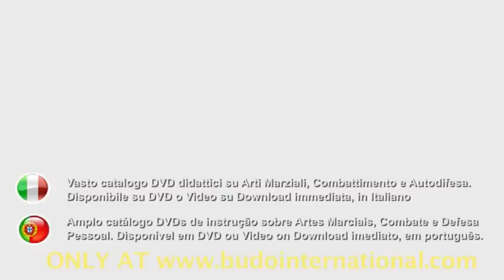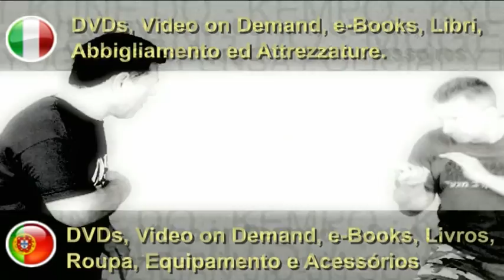KAPAP - Krav Maga - Israeli Jiu Jutsu - Avi Nardia